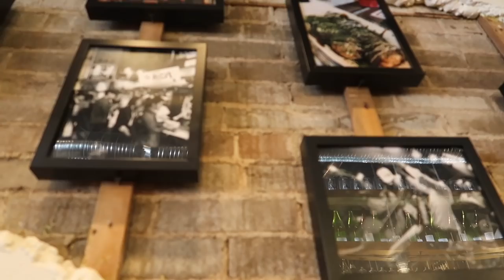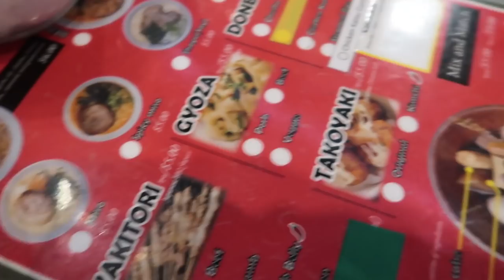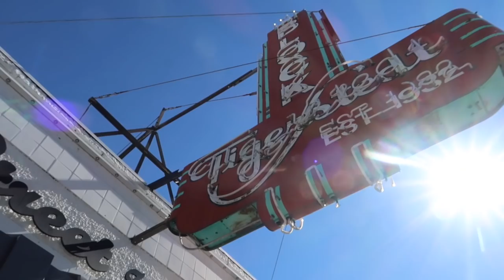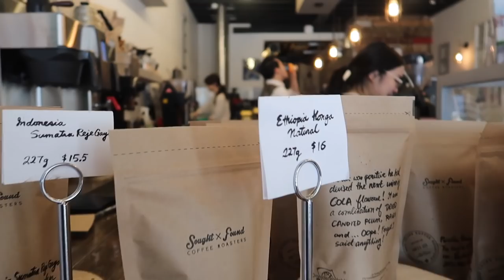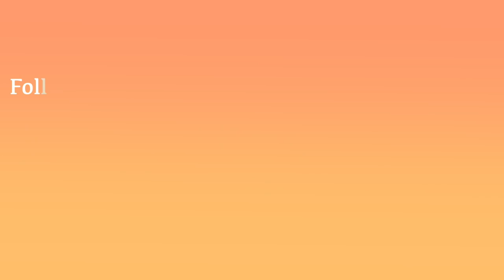Steps away from Downtown Calgary - Tigerstedt Block | VLOG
I ate my way through the Tigerstedt block just steps away from Rotary Park and Downtown Calgary. Highly recommended if you like to browse around and eat octopus balls!